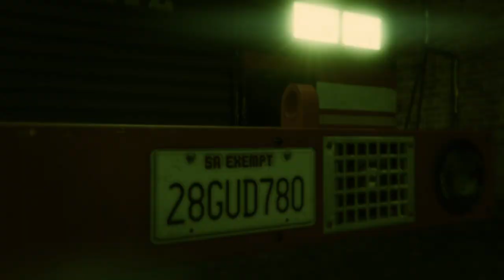GTA 5 #34 - Napad na budynek FIB, wielka strzelanina z... No, wszystkimi